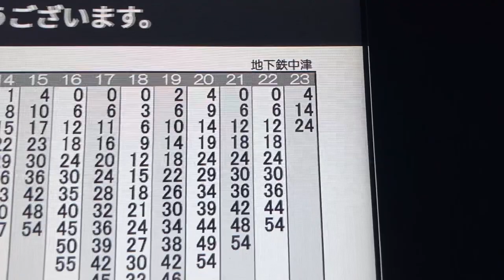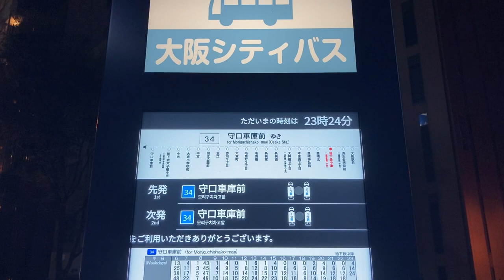【最終便の特別な表示はなし】大阪シティバス 地下鉄中津(北行) サイネージ付きバス停(発車案内ディスプレイ)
最終便の表示や、最終便が発車したあとの特別な表示はありませんでした。
0:00 最終便の1本前が出発
0:42 最終便が到着、出発